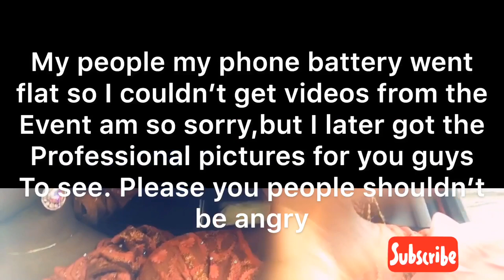SHE TIED THE KNOT || WEDDING VLOG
Hey fam,
My friend got married 💃💃💃💃
My outfit is from @Zaynfashion on instagram. She sparkles me up